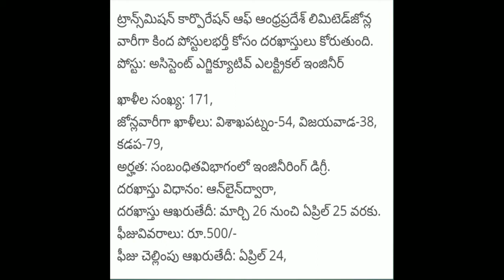ఏపీ ట్రాన్స్ లో AEE ఉద్యోగాలు! పూర్తి వివరాలు ! Telugu all in one channel 9